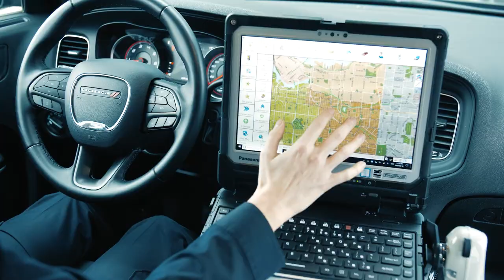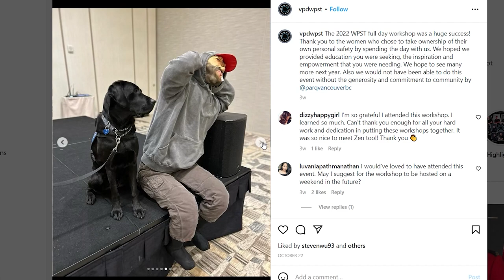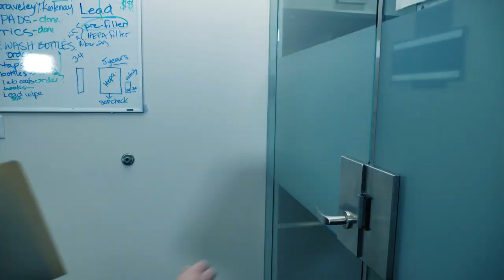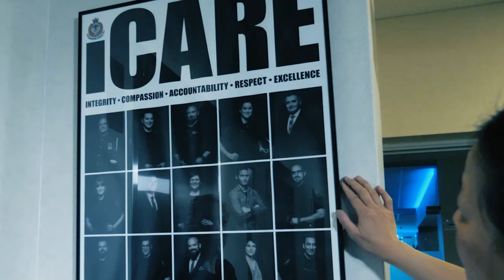Women's Personal Safety Team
**Warning: This video contains scenes that portray domestic violence and abuse. This content may be upsetting or triggering to some viewers.**

A group of  dedicated VPD female officers have been increasing women’s safety and giving back to the community, as part of the VPD Women’s Personal Safety Team since 2013. Their goal is to educate, inspire, and empower women to take ownership of their personal safety.

Their workshops teach tactics designed to be easily learned and remembered by women with no prior training in case they are ever faced with a situation of unavoidable violence.